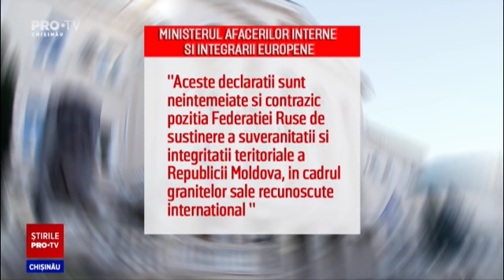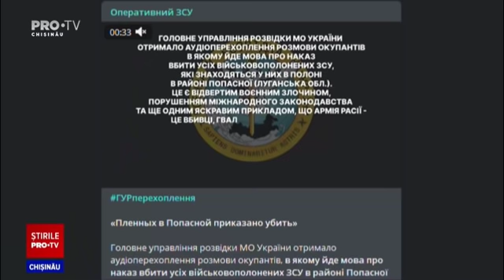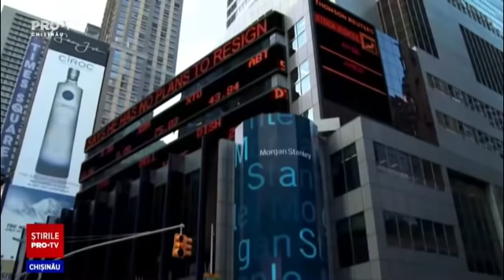Stirile PROTV 23 Aprilie (ORA 20:00)